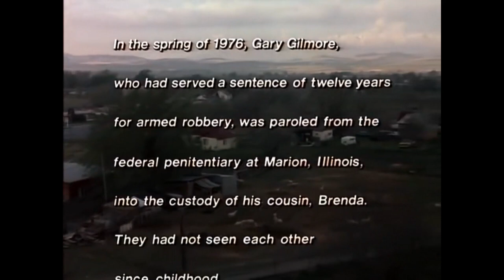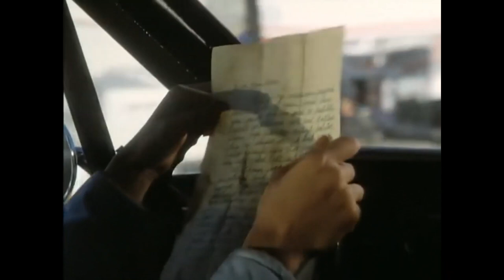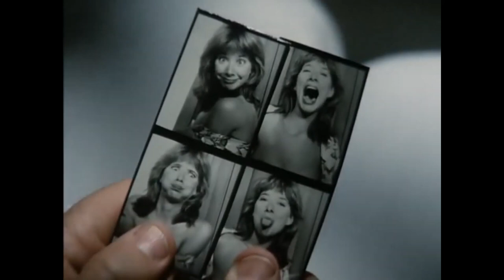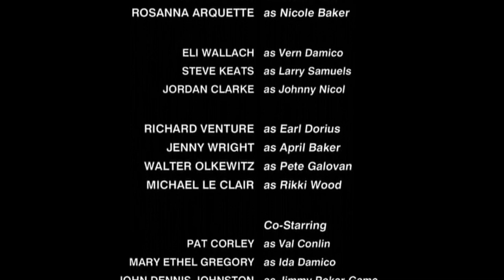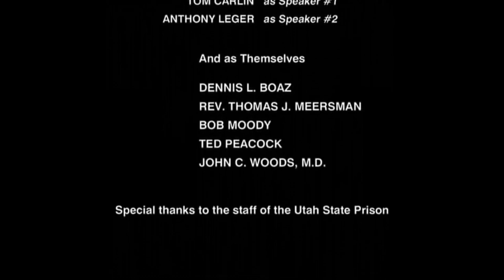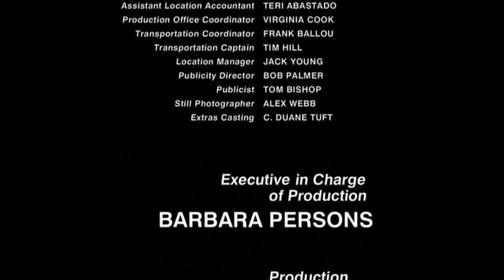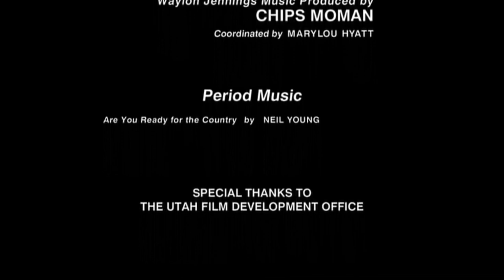The Executioners Song (EN) HD, 1982, Biographical, English Full Movie, Tommy Lee Jones, Crime Drama,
The story of Gary Gilmore, a convicted murderer who lobbied for his own execution.
Starring : Tommy Lee Jones, Christine Lahti, Rosanna Arquette, Eli Wallach,
Genres : Biographical, Crime, Drama,
Scénario : Norman Mailer,
Réalisation : Lawrence Schiller,
Lieux de tournage : Provo, Utah, États-Unis,

Good day or good evening...
The Executioner's Song is a 1982 American made-for-television biographical crime drama film. It is a film adaptation of Norman Mailer's 1979 Pulitzer Prize-winning novel of the same name. The film is directed by Lawrence Schiller from a screenplay by Mailer